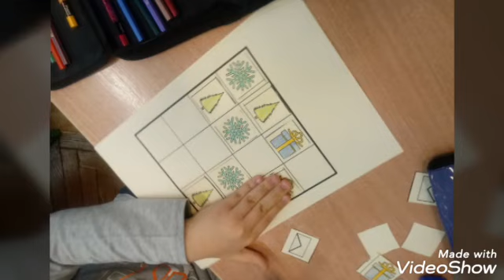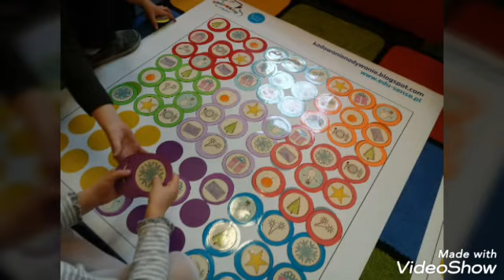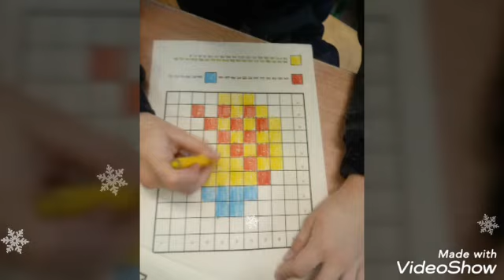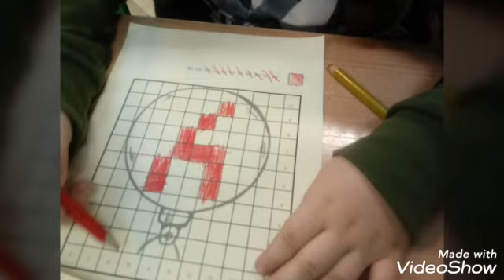Wyzwanie Czekając na Święta - tydzień 3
Relacja z zadań wykonanych w ramach udziału w Ogólnopolskim Programie Uczymy Dzieci Programować - wyzwanie Czekając na Święta